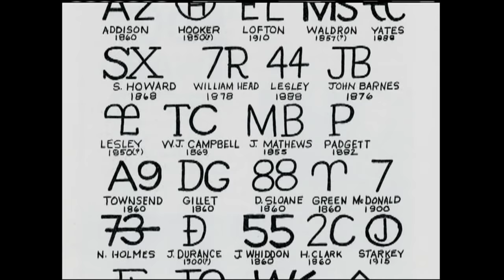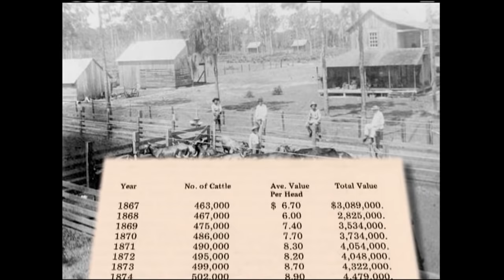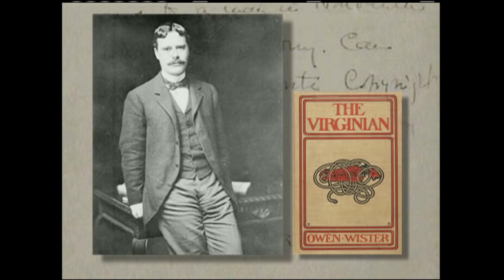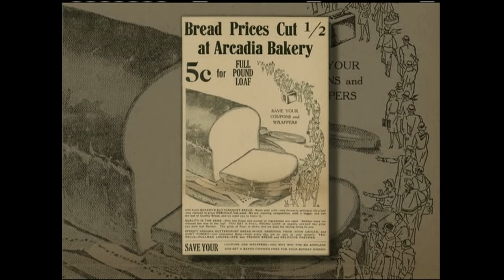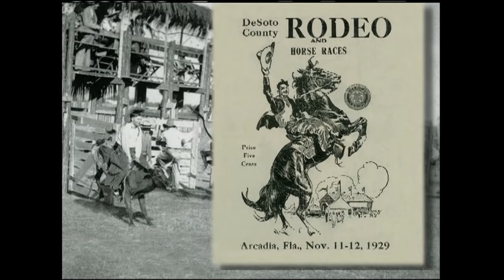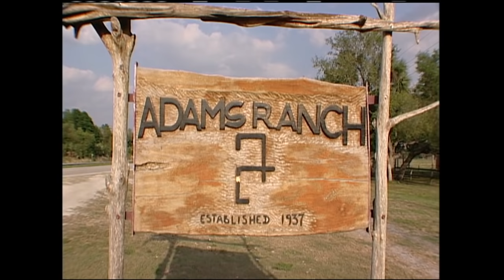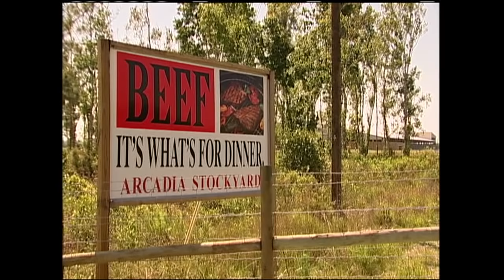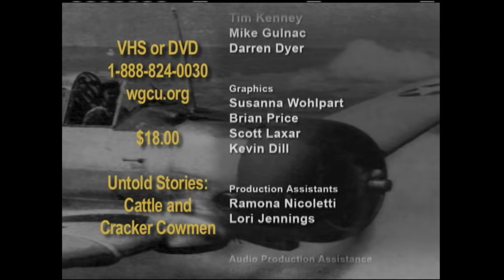Florida Cattle and Cracker Cowmen | Untold Stories | Florida History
Long before Florida was famous for its oranges, beaches and tourist industry, there was the cattle trade. North America's first cattle were introduced in Florida in 1521. Over the years, the state's cattle industry thrived through numerous wars, The Great Depression, insect invasions, hurricanes and land development. This is the story of the people and places that made it possible.